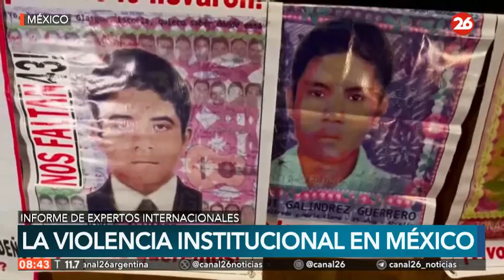Investigación revela que autoridades mexicanas fueron cómplices en la desaparición de 43 estudiantes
👉 Las fuerzas de seguridad mexicanas fueron cómplices del secuestro de 43 estudiantes de magisterio en 2014 y ocultaron documentos que mostraban adónde fueron llevados algunos de ellos.